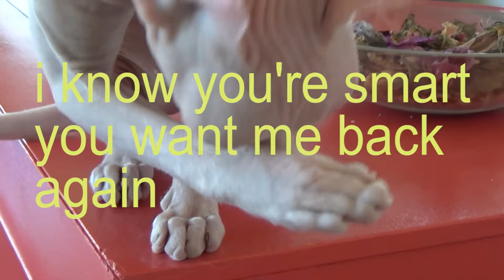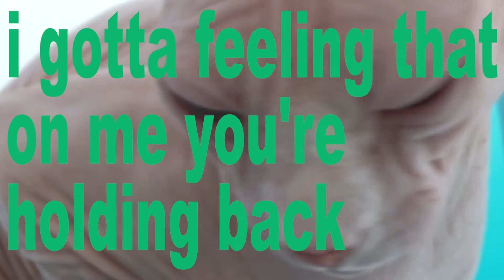POSTMATES lyric video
Lyrics:

You ordered Postmates to my house again
I know your smart you want me back again
I know your asking bout me day and night bout how I been

Oh well maybe you should grow a pair and and call me straight up
saying all you wanna say I’m not afraid
Of
Being turned away I been there quite a lot love
so should you love

Baby I’m Tired of never hearing the truth
You should try it out once
Only saying what’s totally true
I got a feeling that
on me your holding back
I’d like to know it all
cuz honestly I’m
Tired of never hearing the truth

I’ll tell you when she’s knocking at your door
hot plate of food but I think you want more
deceptive ways of making me hit up your phone again

cuz honestly I’m
you should try it out oncealentinacy.lnk.to/Postmates